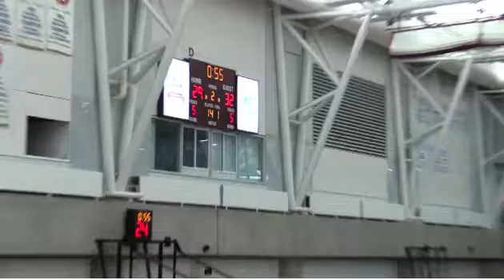Regina vs Macewan Full Game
James finished with 21 points, 10 rbs, 5ass, 3 blocks